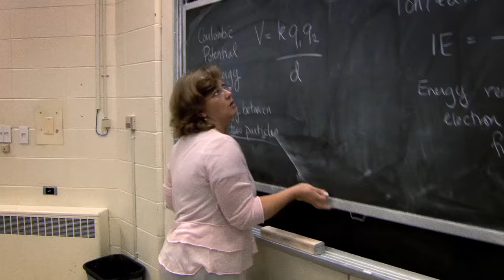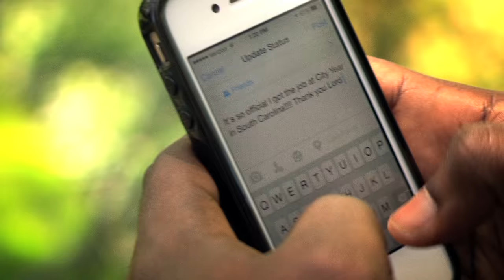All the Difference | POV | PBS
Accompany two African-American teens from the South Side of Chicago on their journey to achieve their dream of graduating from college.